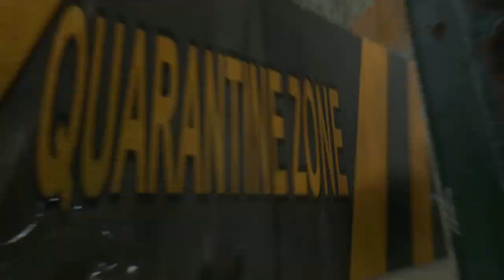The Night ( Intro )